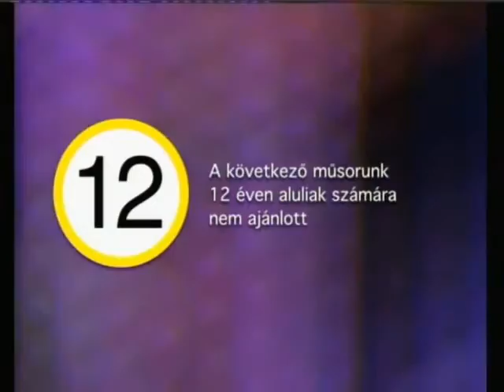2015.06.25 - Kelemen István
A bűnözőken tudniuk kell, hogy mindig lesznek bűnüldözők. Tudniuk kell, hogy előbb-utóbb veszíteni fognak. A Terrorelhárítási Központ egyik feladata a legveszélyesebb bűnözők társadalomból való kiemelése.

Vendég: Soke Kelemen István Ju Jitsu-mester, a TEK vezető kiképzője.